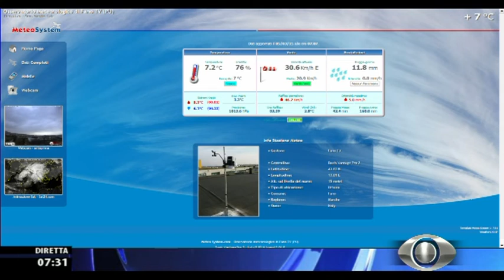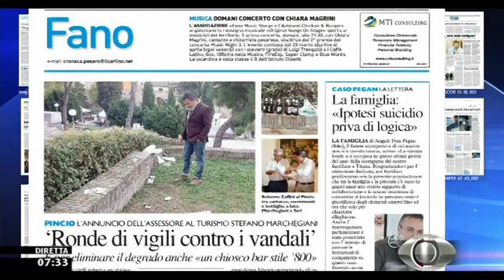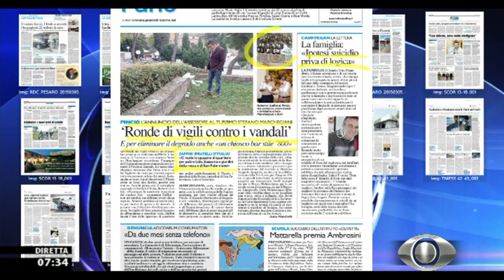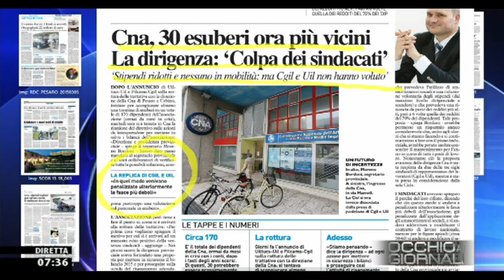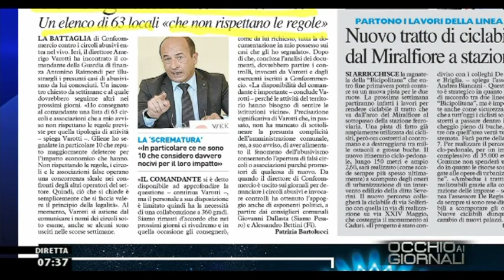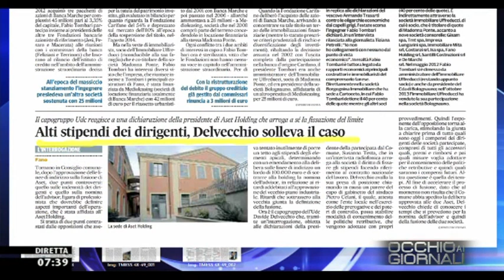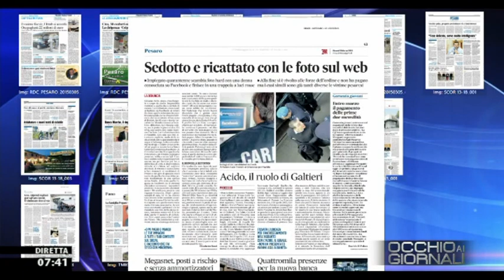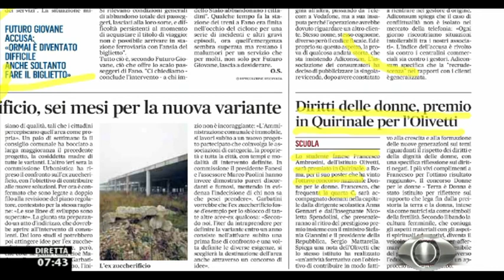Occhio ai GIORNALI 5/3/2015